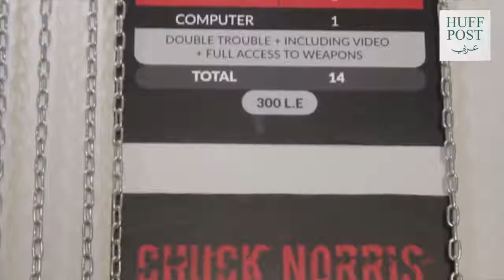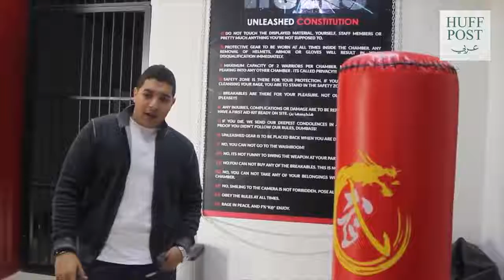مشروع لتفريغ الغضب في مصر